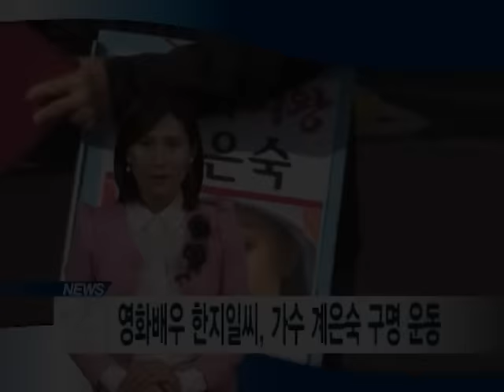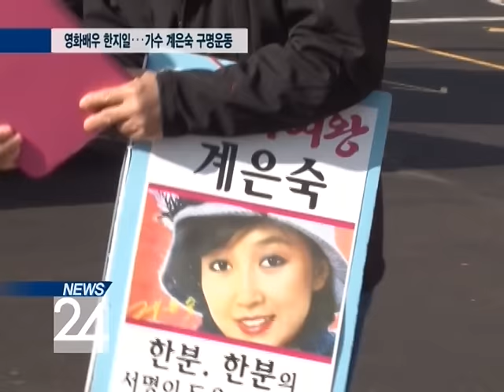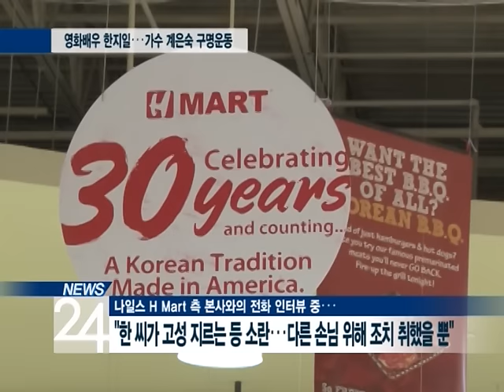Win-TV [NEWS 24] (Ch. 24.5) 영화배우 한지일 씨, 시카고에서 가수 계은숙 구명운동 펼쳐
Win-TV [NEWS 24] (Ch. 24.5)
2015년 11월 13일 방송